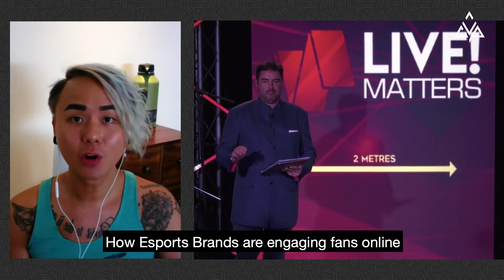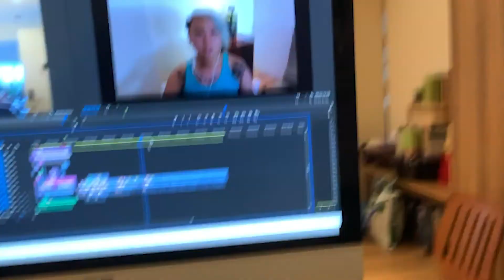Homework Chronicles: Day 11 (Jeremiah)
How do you continue creating new videos when you cannot go out to film? Jeremiah, our Director of Communication, shares a snippet of what the CVP Group can do to repurpose your old video assets and create fresh ones!

If you need any post-production assistance, hit us up!